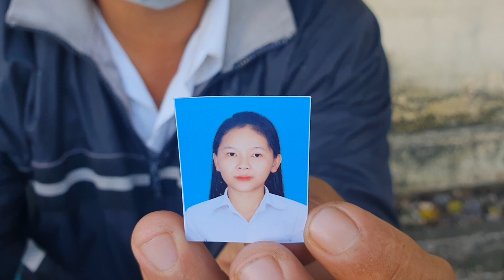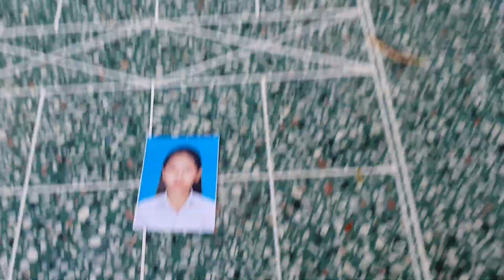Nhờ Hiệp sĩ Nguyễn Thanh Hải tìm v.ợ điện thoại 0913785858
Tôi tên : Nguyễn Văn Minh  sinh năm 1993 quê Bến Tre ,  tạm trú phường Bình Nhâm,Nay tôi nhờ đội hiêp sĩ  Nguyễn Thanh Hải tìm giúp Vợ  tôi tên Nguyễn thị Thu Hà - Sinh Năm 2002
  .bà con chia sẽ dùm tôi do tôi tự đăng hình ảnh này trên  facebook Vợ
 bỏ nhà đi từ ngày 25 tháng 05 năm 2022 nay  chưa về,Ai thấy Vợ tôi ở đâu  vui lòng liên hệ qua sdt   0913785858  hoặc 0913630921 Hải .tôi chịu hoàn toàn  trước pháp luật. Điện thoại 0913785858